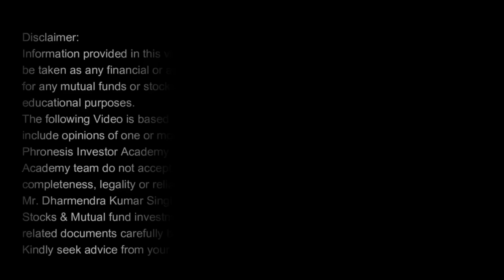Best Stocks To Buy Now in 2024 | Best Stocks for Long Term Investment | Stock Market for Beginners I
Multiply Your Investment Knowledge with  our Online Courses :
1. Masters of Stock Investing (MSI Course)
2. Masters of Mutual Fund (MMF Course)
In this video on Best stocks to buy in 2024 we will know about stocks which can perform better in long term. Sector and theme coved are - Banking, FMCG, IT, PHARMA, DEFENCE, RAILWAYS, REA L ESTATE, ADANI GROUP STOCKS.

Certifications :
NISM-Series-V-A: Mutual Fund Distributors Certification Examination
NISM-Series-X-A: Investment Adviser (Level 1) Certification Examination
NISM Series X-B: Investment Adviser (Level 2) Certification Examination
NISM-Series-XV: Research Analyst Certification Examination
👉 Let's Get in Touch ►
✔️ Online Courses  ►